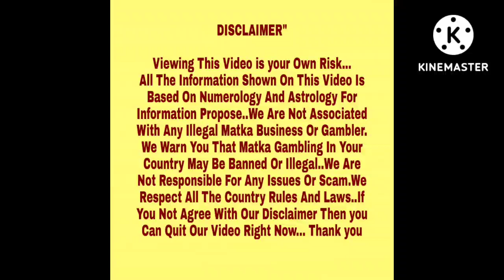◆Kalyan Mangal | Kohinoor | Amit◆05/07/2022 Tuesday Kalyan Special Free Astrology Chart Paper◆